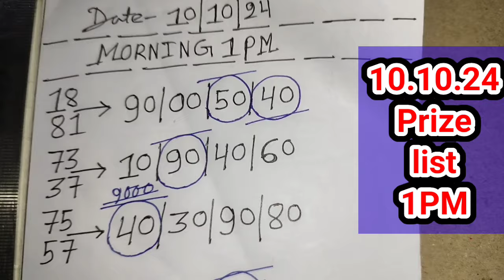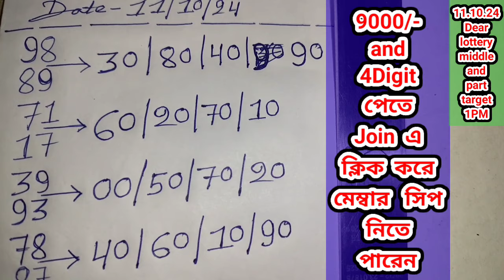11.10. 2024 9000/450 টাকা ঘরের middle part number target today। Nagaland state lottery Sambad